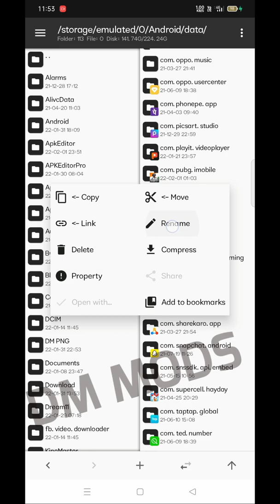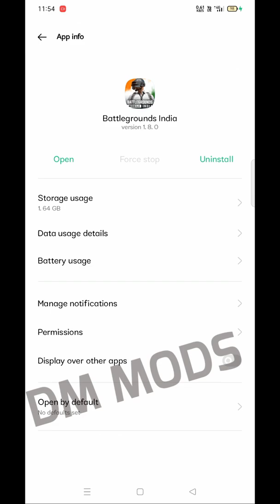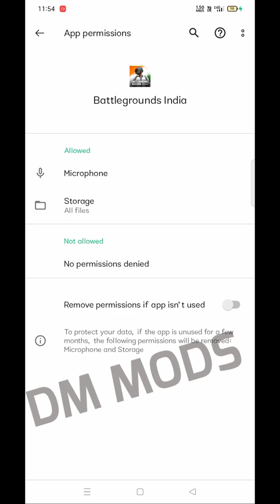HOW TO USE || ALL VERSIONS || HOOK FILE || FULL WORKING || 32/64 BIT || TUTORIAL BY || DM MODS